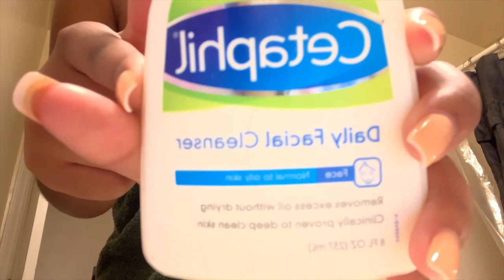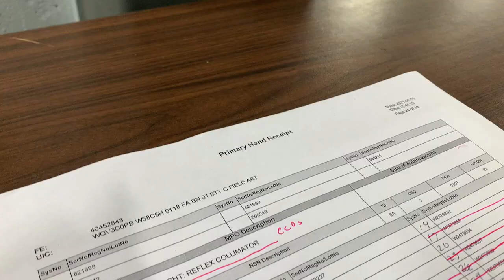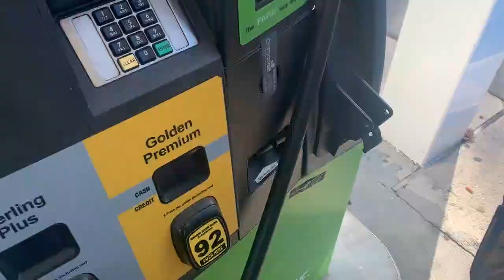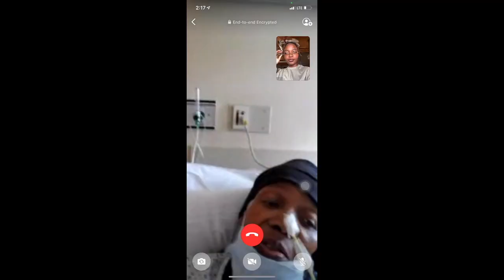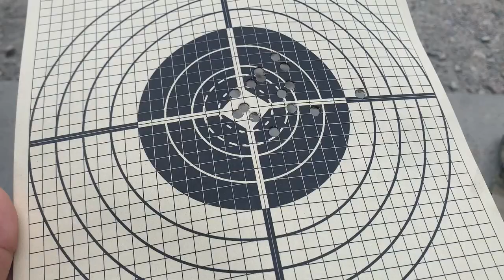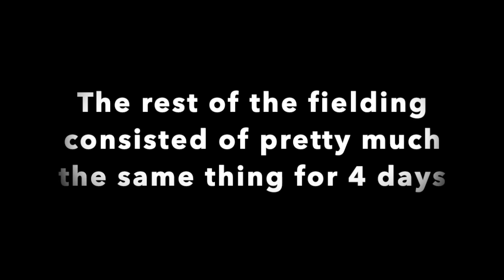A Day In The Life: Army Vlog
FAQ:
1. How long have you been in the military? 4 Years
2.MOS? 92Y (Supply Clerk)